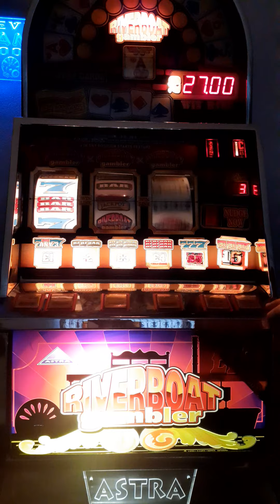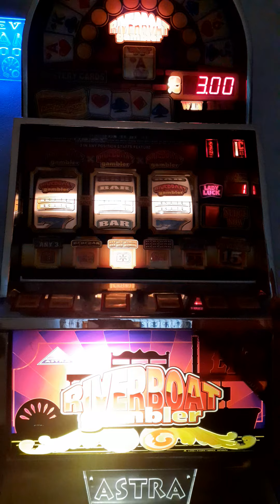Astra Riverboat Gambler Fruit Machine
99 plays through this Astra classic.
Set on £15 jp, 25p play, 90% payout.